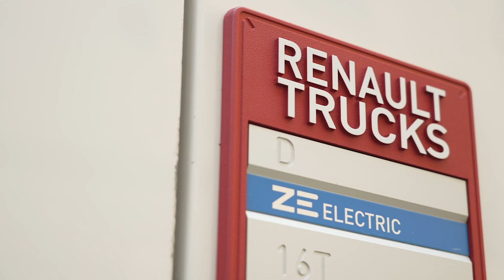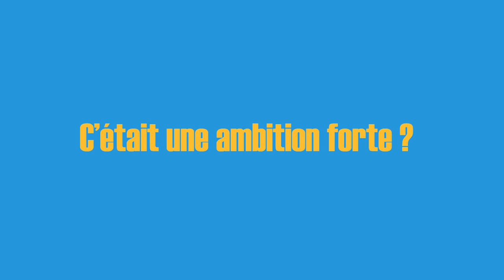100 camions électriques Renault Trucks dans la flotte XPO : regards croisés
Les 100 camions 100% électriques qui arrivent dans notre réseau sont entièrement silencieux et nous avons beaucoup à dire à propos de cette commande historique !
Retrouvez les points de vue croisés de notre direction et d’un de nos conducteurs dans cette vidéo.
Pour en savoir plus sur notre investissement en faveur la décarbonation des supply chains de nos clients